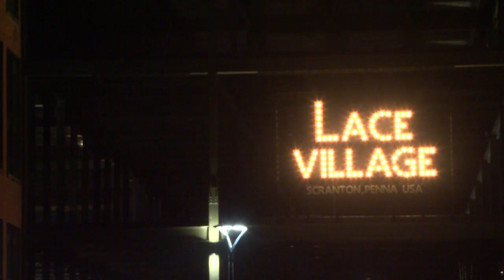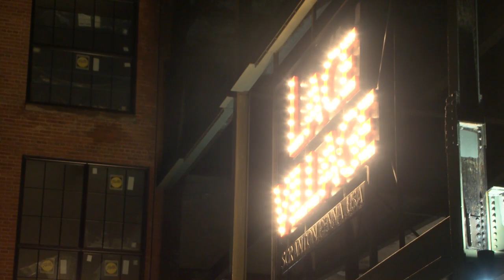Scranton clocktower lit for first time since 1927